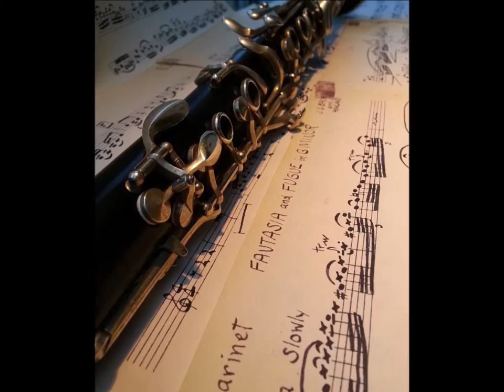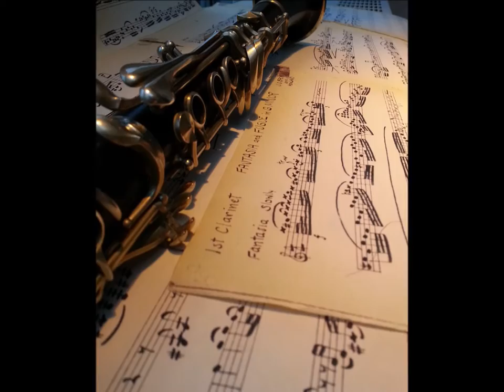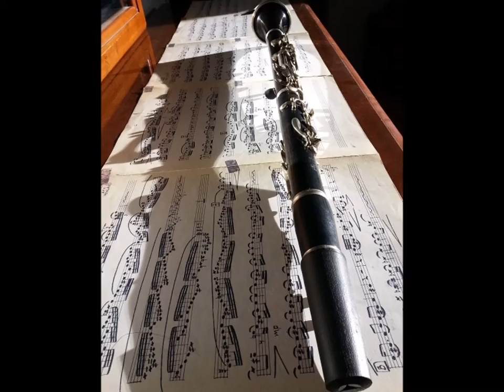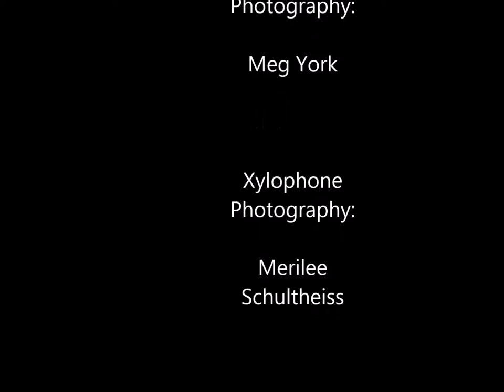Meg York: Sacred Soundscapes Ensemble: Clark Dollard: Marimba and Clarinet trance music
Marimba and Clarinet trance music:  Ambient acoustic improvised lines on a Richard Cooke Morpheus Free Notes Xylophone and B flat clarinet, recorded 2015 at FTM Studios in Lakewood, Colorado.  Enjoy!  Clark Dollard, Xylophone, Meg York, Clarinet, photography by Merilee Schultheiss, original art by Bula Anarbekova.